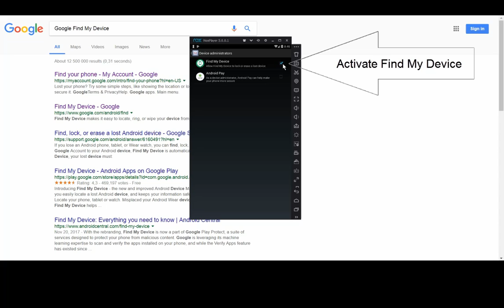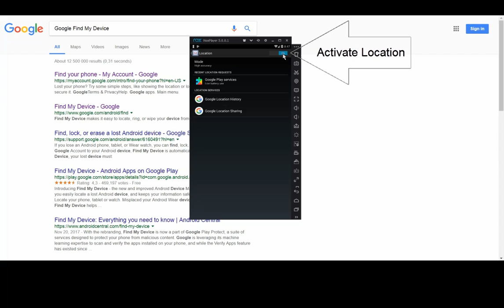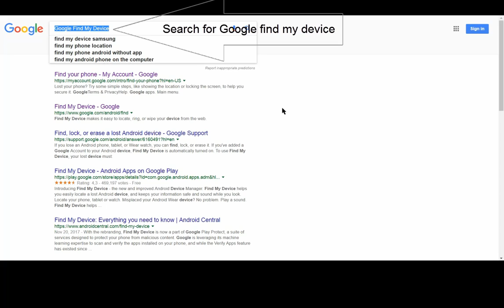Track a person with mobile device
This method could possibly be used for tracking a lost mobile device or possibly a lost person that has their mobile phone with them. You will not require any additional software. This video will show you how to setup the device as well as how to use Google find me to track a mobile device , make the device play a loud noise even if it's on silent. This method will also allow you to erase device content remotely.

I currently have an old mobile device hidden in my vehicle which allows me to track any movement 24/7. I make sure to load data of about 50 megs a month to keep the device active.

Here are a few other methods of tracking:

Spy Tec STI GL300 Mini Portable Real Time Personal and Vehicle GPS Tracker

Spy Tec M2 Waterproof Weatherproof Magnetic Case for STI GL300 / GX350 Real-Time GPS Trackers

TrackR pixel - Bluetooth Tracking Device. Item Tracker. Phone Finder. iOS/Android Compatible - Black (5 Pack)

Scout (Black) Universal Vehicle GPS Tracker - Anti-theft W/ Real Time GPS Location And Movement Alerts W/ FREE Hardwire Kit

GPS Tracker for Vehicles,ABLEGRID GT001 Real Time Magnetic Small GPS Tracking Device Locator for Car Motorcycle Truck Kids Teens Old - Free SIM Card - Life Time Warranty

MOTOsafety OBD GPS Tracker Device with 3G GPS Service Locator, Real-Time Teen Driving Coach, GPS Tracking & Vehicle Monitoring System, MPVAS1

Aware GPS APVDS1 Car Tracker OBD Device GPS Tracking System for Vehicle

Morecome Mini Portable Car Charger GPS Locator Real Time Tracking Device (White)